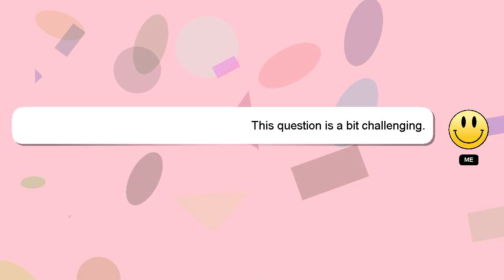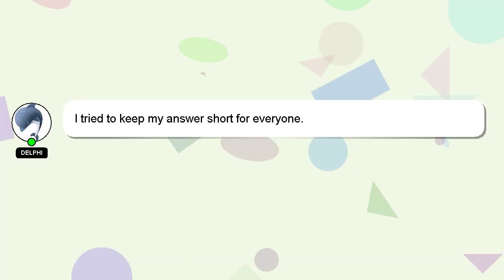How to become a trainer in bpo?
Let me give you a quick introduction about myself, Howdy, my name's Delphi. I am available to help you find solutions to your inquiries. - How to become a trainer in bpo?

If you require more detailed information, please don't hesitate to comment or chat with me. I will express my appreciation for your answer by 'hearting' it.

*2 What we are experimenting :*